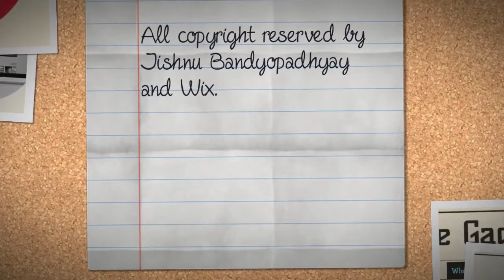The Gadget Wrap (Official Trailer)